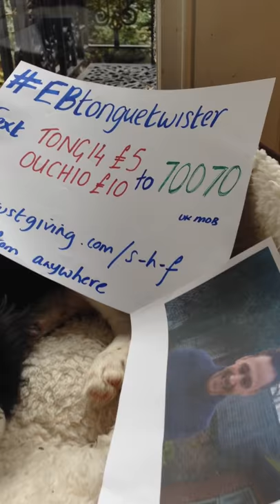Fizzle's EBtonguetwister for the Sohana Research Fund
Secret fan of TomHiddleston's
text TONG14 £5 to 70070